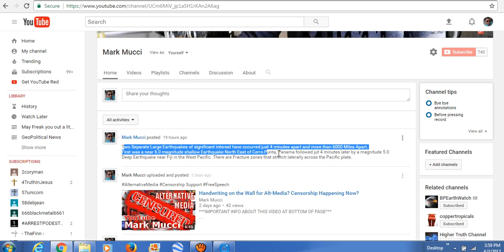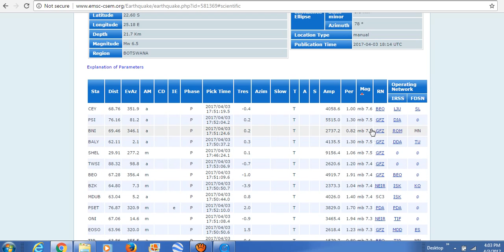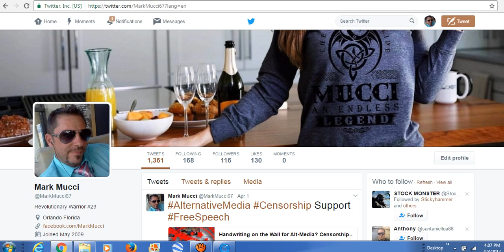BREAKING: Massive Seismic movement across Entire Earth 4/3/17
April 3, 2017 BREAKING: In the last 24 hours A Massive Wall of Seismic Pressure has transferred more than 14,000 miles from Panama to South Africa.

Incidentally two back to back Large Deep Earthquakes (an M4.6 & M4.7) that occurred near Fiji will move up to the surface, producing Large Shallow earthquakes (M5-6.0) at varying points along the Plate boundaries to the South near New Zealand and to the West into the Solomon Islands, Papua New Guinea, Indonesia and to the North near Philippines, Taiwan, Guam, the Mariana Islands and Japan over the next 7-10 days. Pressure may also transfer to the East across the Pacific Plate along fracture zones to the West Coasts of Central and South America.

NOTE: UPDATES  to this Video WILL BE PINNED IN THE COMMENT SECTION Below.

Before you comment READ CAREFULLY:

I AM NOT A SCIENTIST, If you enjoy this video Please Leave Your comments below. (ATTENTION: Be Respectful and if you can't be nice and engage in pleasant constructive dialogue, be on notice that I will simply delete your comments if need be. -Thanks ~ Mark Mucci)

besides, I'm trying to buy a Geiger counter and a cute Hello Kitty Doll that I saw at the mall. Thnx